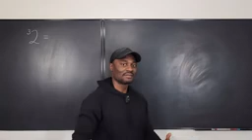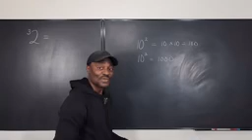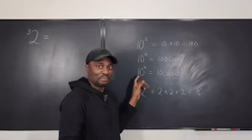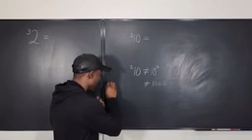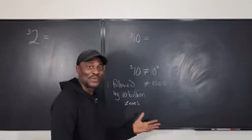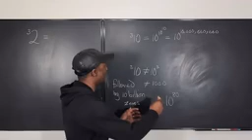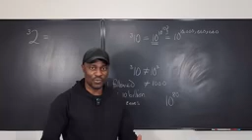Why you didn't learn tetration in schoolTetration 2024 05 22 05 39 38 1 417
ITS TIME TO LEARN SOME INTERESTING MATHS, YOU NEVER LEARNT IN SCHOOL OR COLLEGE.